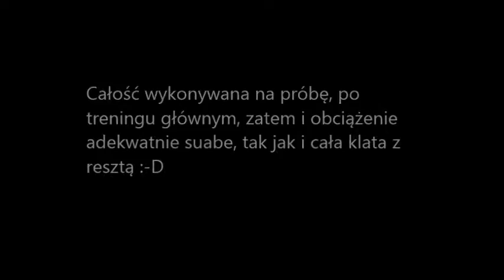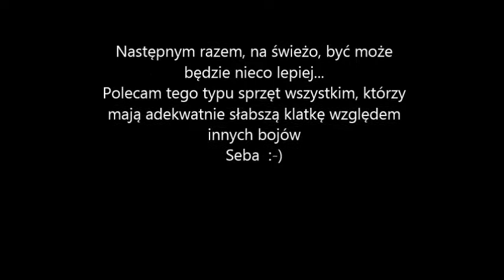Sling-shot 1st time, after training :-)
Pierwszy kontakt z "procą", w nadziei, że pomoże ruszyć klatkę :-)